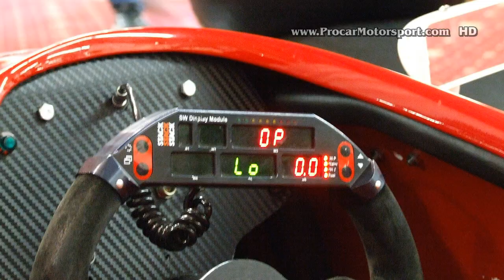Autosalon Bratislava 2012 Incheba Procar Motorsport - Slovakia Ring - .mp4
Autosalon Bratislava 2012 Incheba Procar Motorsport - Slovakia Ring